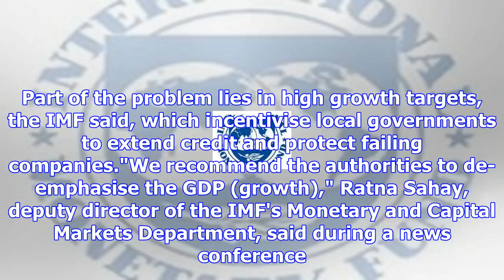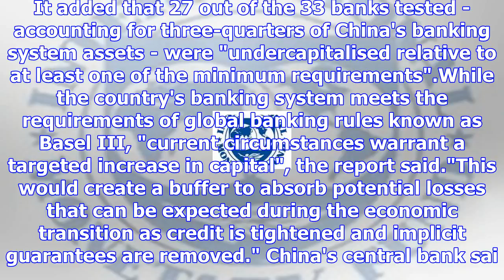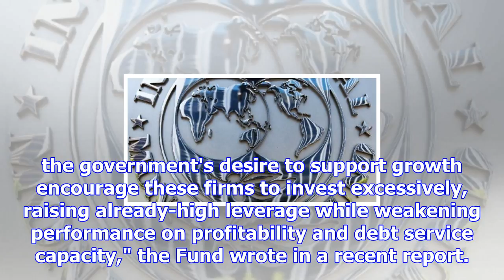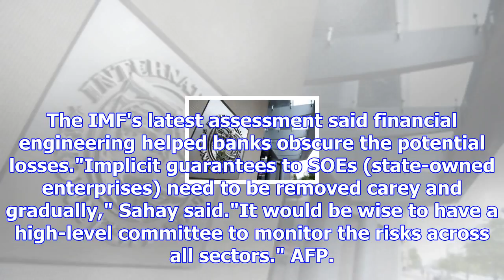Imf warns on brewing risks in china's financial system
[BEIJING] The International Monetary Fund on Thursday warned of brewing risks in China's banking sys...